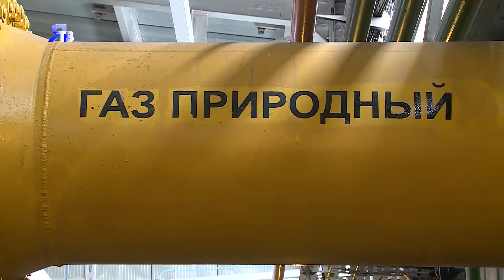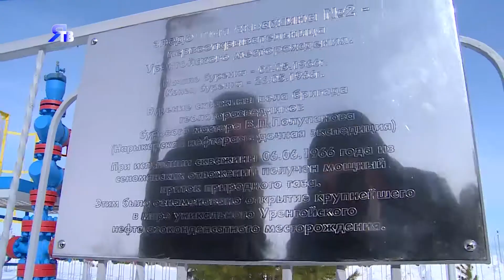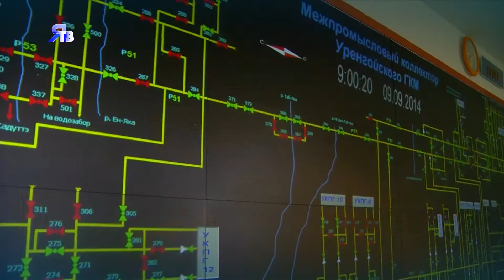«Газ как предчувствие». Пресс-тур по объектам ООО «Газпром добыча Уренгой».